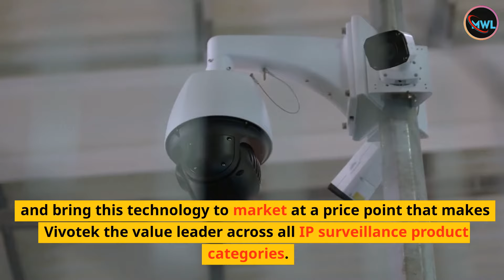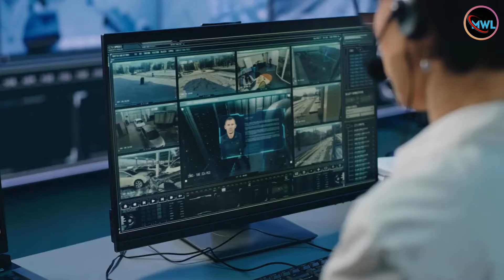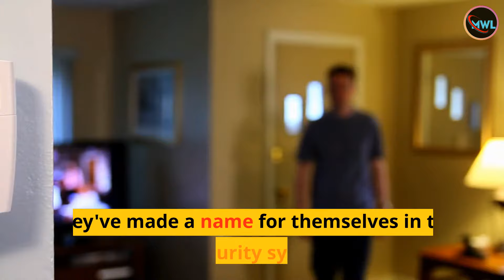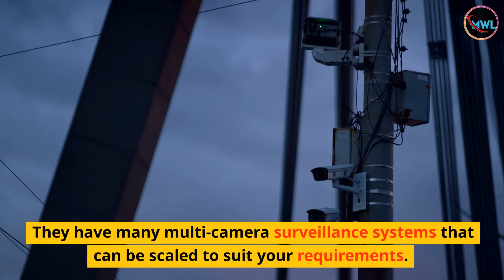Top 10 Best CCTV Camera Brands in the World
In this video, we'll take a look at the top 10 best CCTV camera brands in the world. Whether you're a business owner, a homeowner, or just someone looking to enhance your security, investing in a high-quality CCTV camera system is essential to keep your property and assets safe.

We'll start with the top 10 brands in the world, including names like Hikvision, Dahua, Axis Communications, Bosch, and Panasonic. These brands have been recognized for their innovative technology, user-friendly interfaces, and exceptional video quality.

We'll also discuss some of the features and benefits that make each brand unique, such as Hikvision's intelligent video analytics, Dahua's advanced night vision technology, and Axis Communication's versatile camera designs.

Other brands that we'll explore include Honeywell, Samsung, Lorex, Swann, and Sony. These brands offer a range of options for different budgets and requirements, from simple indoor cameras to advanced outdoor systems with remote access capabilities.

We'll also discuss factors to consider when selecting a CCTV camera system, such as the camera resolution, field of view, storage capacity, and connectivity options.

By the end of this video, you'll have a clear understanding of the top 10 best CCTV camera brands in the world and what to look for when selecting a CCTV camera system for your property. So, sit back, relax, and let's dive into the world of CCTV cameras together!